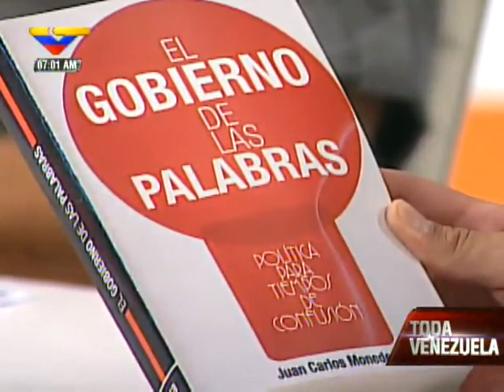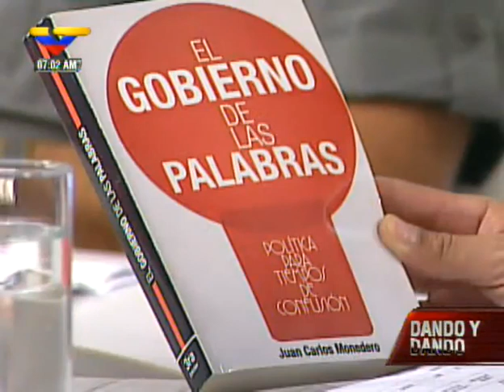Monedero: El presidente Chávez es el último libertador de América Latina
"El mundo está mirando a Venezuela", comentó el profesor español, quien consideró que la solución a los problemas de la crisis capitalista del mundo solo será posible mediante el ejemplo que está dando en América Latina